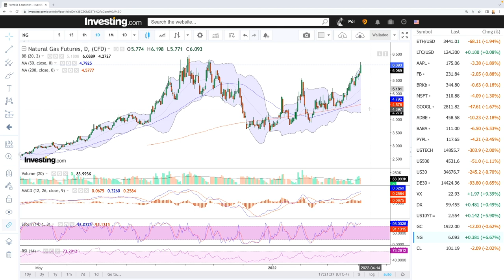Technical analysis WTI Oil and Natural Gas for April 6, 2022